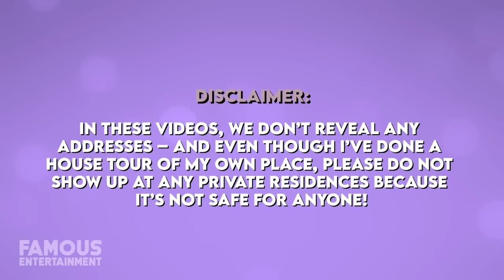Matthew Perry | House Tour | $15 Million Malibu Mansion, Pacific Palisades Cottage & More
While Matthew Perry has no doubt been busy revisiting Chandler Bing for the upcoming Friends revival, he’s also made some major real estate moves recently. He spent some time during last year’s lockdown in the easy-going luxury of his former Malibu beach house before putting it up for sale at almost $15 million, and also had his “mansion in the sky” at the Century building in LA on the market for $27 million. With two lavish properties on the market you’ve gotta wonder where Matthew moved to, and it turns out he downsized to a $6 million cottage in Pacific Palisades around the same time, where he’s currently living. Today we’ll check out this contemporary home, as well as a few more of Matthew Perry’s properties.